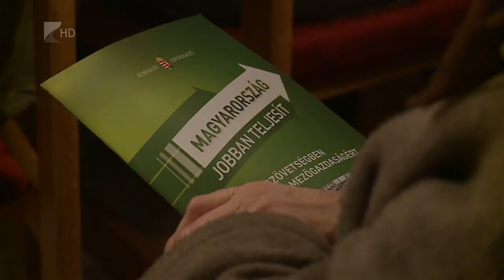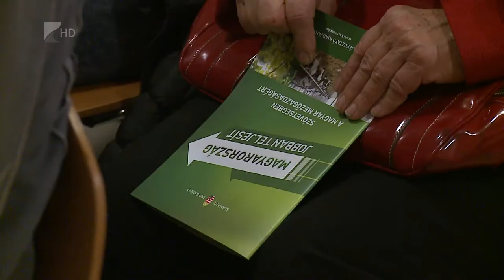Lakossági fórum Nyírlugoson - Kölcsey Tv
Magyarország mellett egyre több ország gondolkodik hasonlóan a migráció kérdésében, többek között a visegrádi országok vagy Olaszország is - erre Bitay Márton hívta fel a figyelmet Nyírlugoson. Az állami földprogramért felelős miniszter a településen tartott lakossági fórumon emlékeztetett azokra az eredményekre is, melyeket a kormány a magyar emberekkel közösen elért.